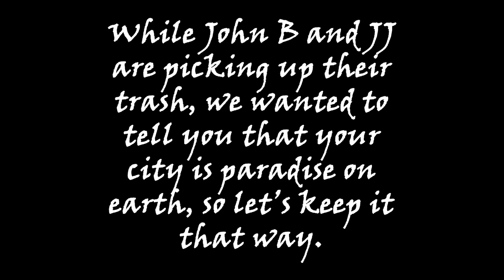Outer Banks Trash PSA